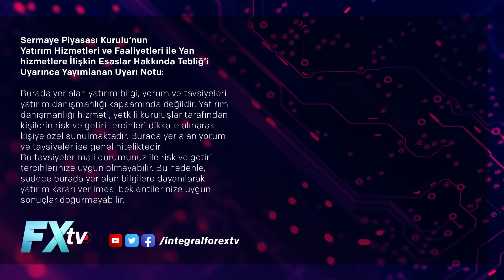Emrah Lafçı ile Haftaya Bakış: Yeni Dönemin Şifreleri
Emrah Lafçı, açıklanan yeni kabine sonrası ekonomiyi ve finansal piyasaları “Yeni Dönemin Şifreleri” başlığı altında değerlendiriyor.

Piyasalarda geçen hafta ne oldu? Yeni haftanın ekonomik görünümü nasıl? Bundan böyle her Pazar, Ekonomist Emrah Lafçı ile İntegral ForexTv ekranlarında konuşacağız.